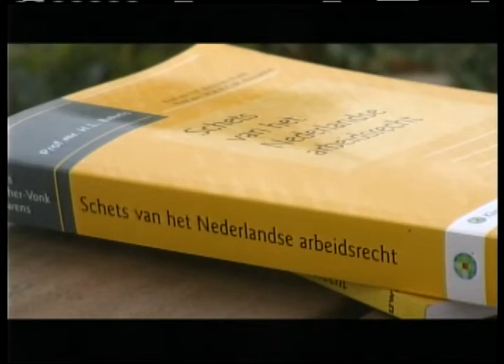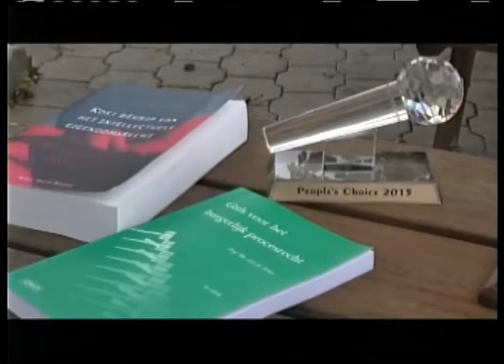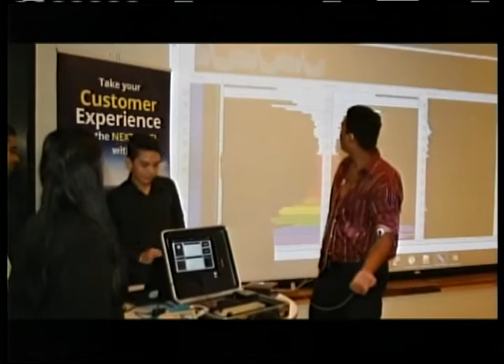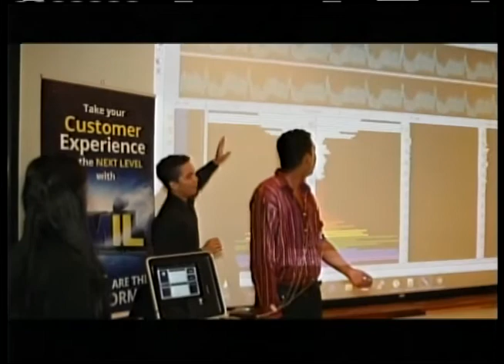STVS JOURNAAL 29 feb 2016